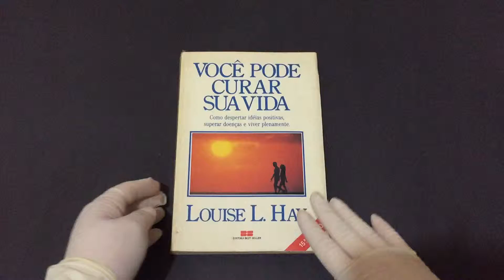Compre Agora: Você Pode Curar Sua Vida